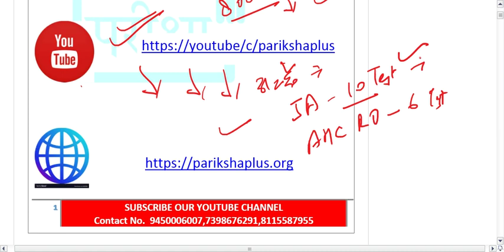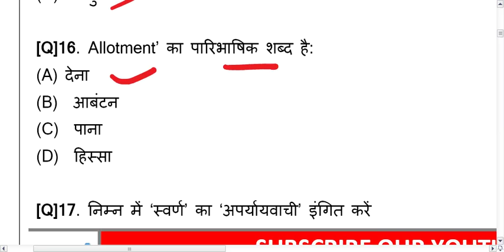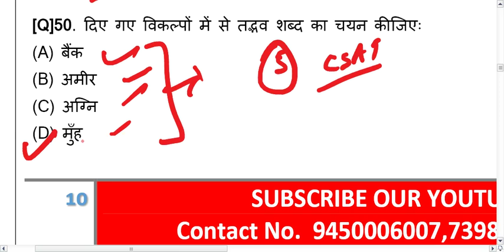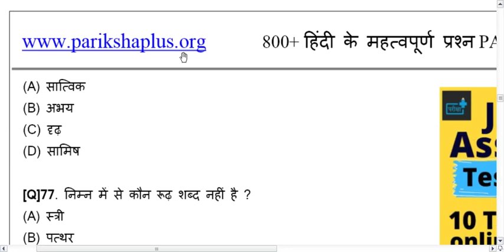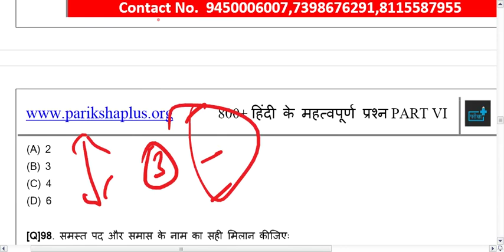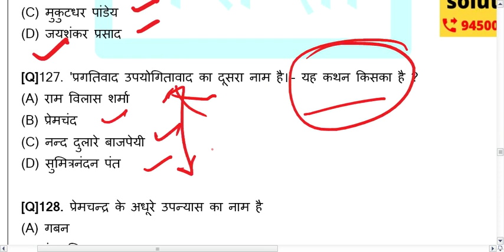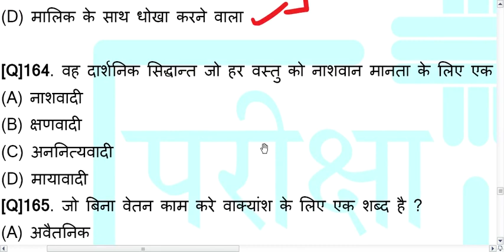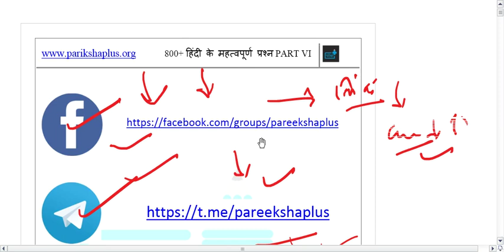🔴HINDI 800+ MOST IMPORTANT QUESTIONS | PART 6 | DOWNLOAD COMPLETE PDF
हिंदी के 800 + अतिमहत्वपूर्ण प्रश्नों की श्रृंखला जो की राज्य सरकार के विभिन्न परीक्षाओं जैसे मंडी परिषद्, लेखपाल, कनिष्ठ सहायक अन्य अधीनस्थ चयन सेवा आयोग एवं उत्तर प्रदेश चयन सेवा आयोग तथा आया राज्य के परीक्षाओं के लिए बहुत ही उपयोगी है |

🔴800+ प्रश्न श्रृंखला पार्ट 5 PDF- comming soon